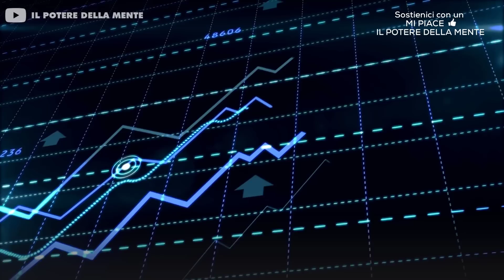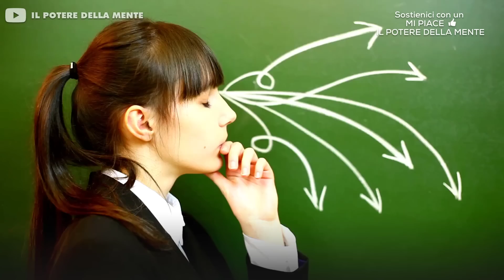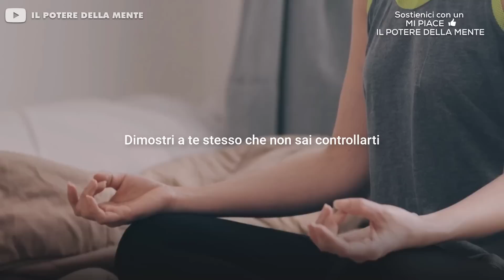IL POTERE DELLA NON REAZIONE - Risolverai molti problemi in soli 3 Giorni!